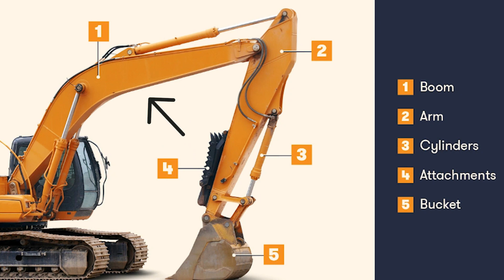I 10 overpass Emergency Repair Update (Lafayette)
On January 3rd, a boom of an excavator, being transported by an 18-wheeler, was improperly positioned. It hit and damaged part of the overpass.
Workers are currently pouring and mixing concrete to make a new bridge deck piece that will replace the damaged part.